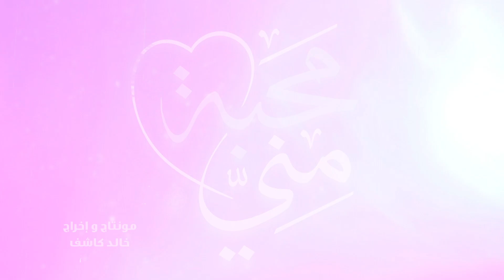لا تبخل على نفسك بالدعاء، فربك قريب، وبابه مفتوح لجميع خلقه..